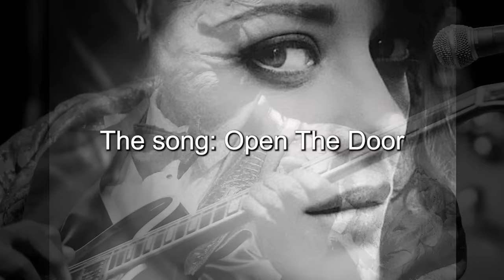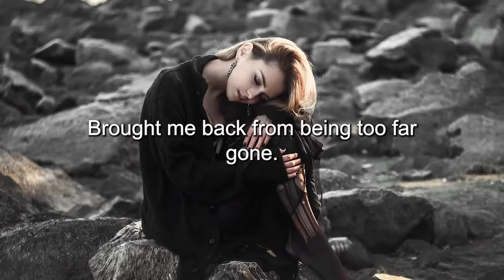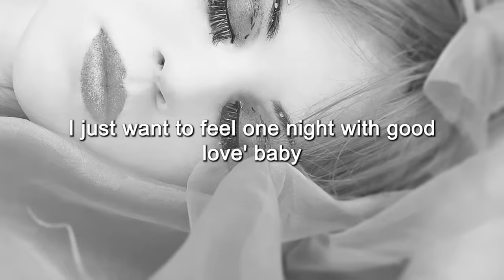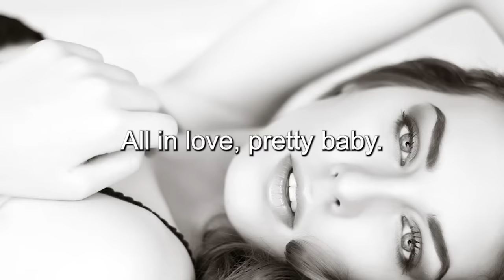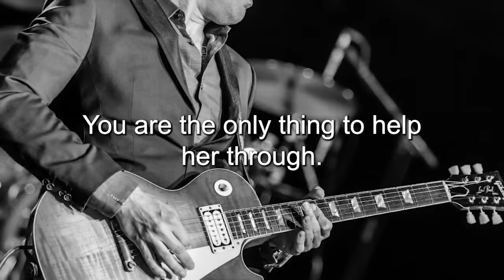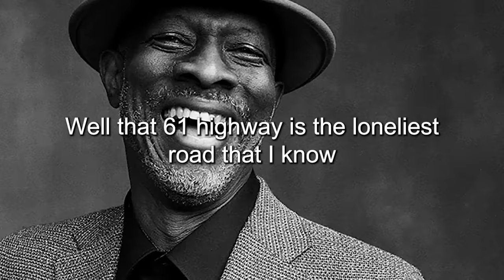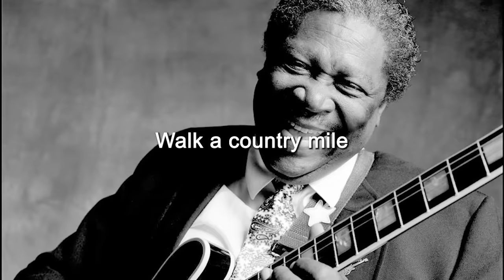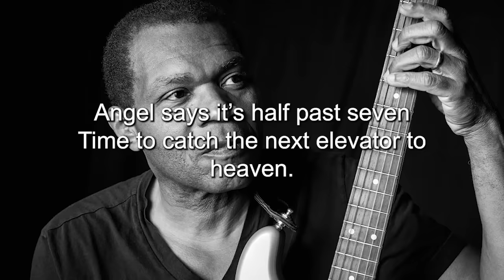BLUES MIX [Lyric Album] - Top Slow Blues Music Playlist - Best Whiskey Blues Songs of All Time